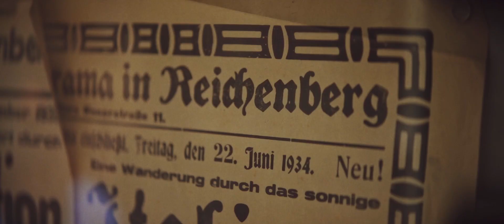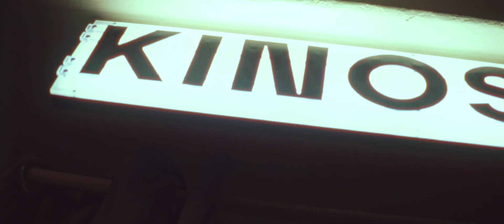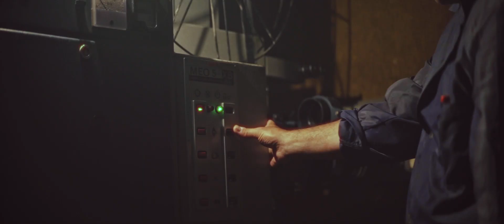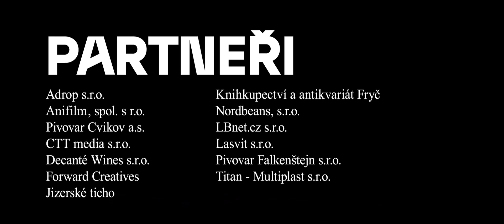Hithit.cz - Digitalizujte kino Varšava – nejstarší kino v Liberci!